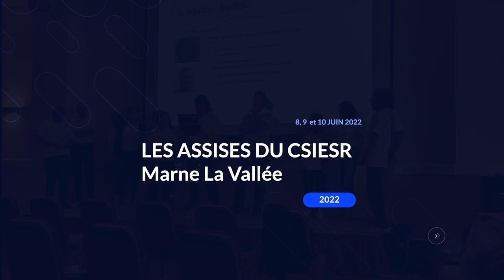2 ASSISES DU CSIESR 2022 Discours de bienvenue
14 h 30 min – 15 h 00 min
Gille Roussel – Président de l’Université Gustave Eiffel